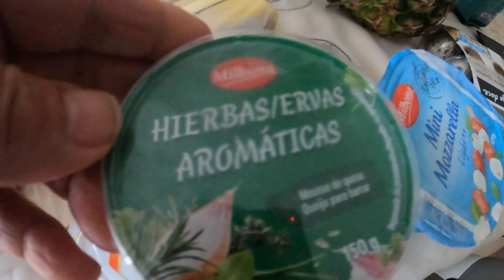ÚLTIMAS COMPRAS DO ANO | COMPRAS PARA O FIM DE ANO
Olá Pessoal,
eu sou a Teresa!
Bem-vindos ao Meu Canal Secundário
Dicas
Tutoriais
Vlogs